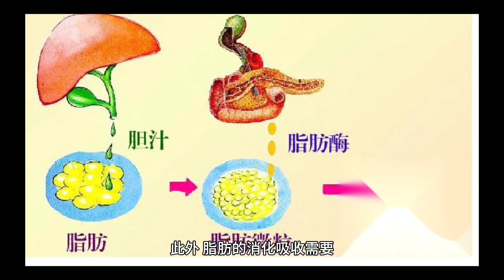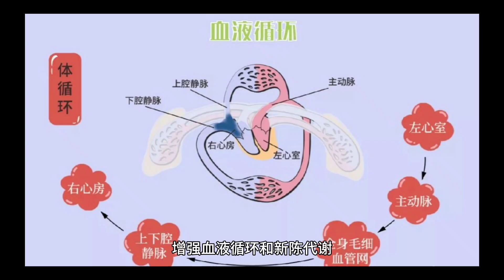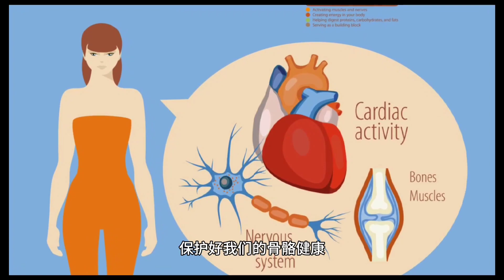会跟你抢钙的3样食物，千万不要多吃！